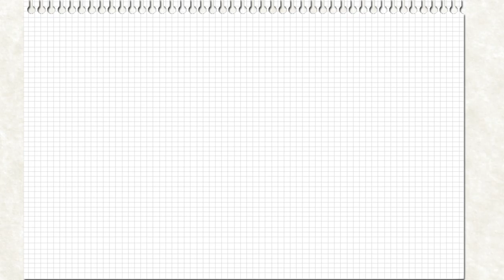Инфографика. Выбор молодой девушки.